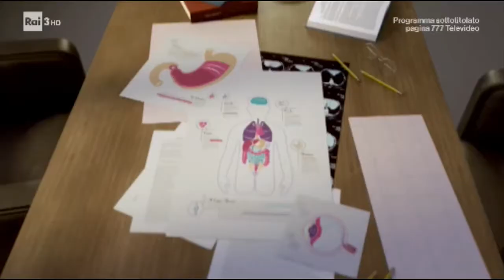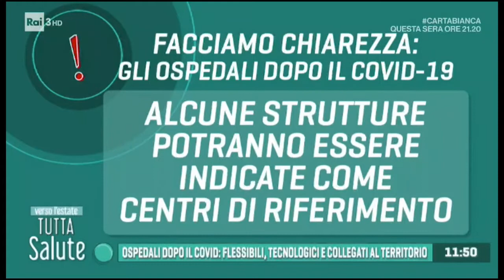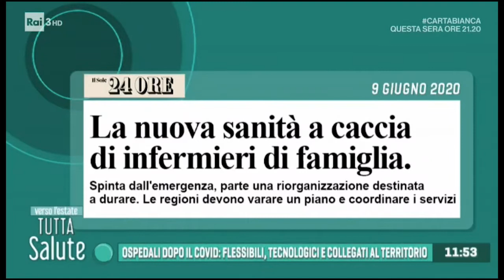RAI 3 Tutta Salute ⦁ 22 giugno 2020 ⦁ Ospite in studio Dario Manfellotto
"Gli Ospedali dopo il COVID: FLESSIBILI, TECNOLOGICI e COLLEGATI al territorio"